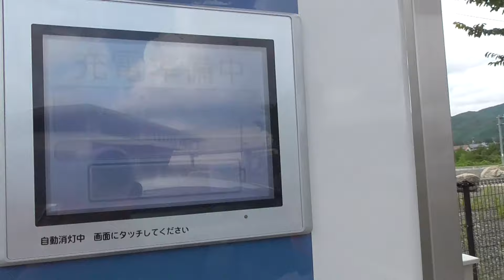道の駅・湖畔の里福富のＥＶ用充電器（広島県東広島市福富町）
広島県東広島市福富町にある「湖畔の里・福富」のＥＶ用充電器の紹介です。設備は2016年9月時点のものです。